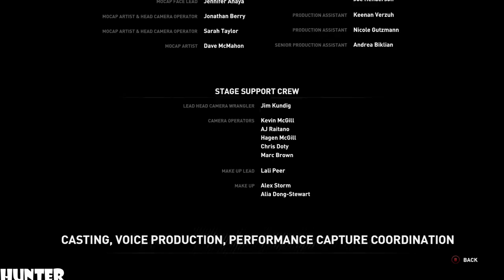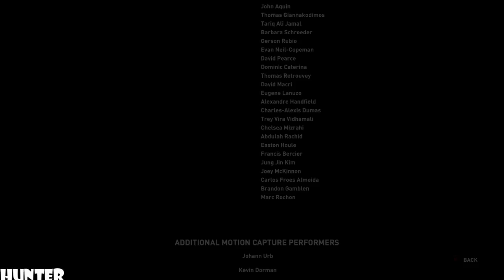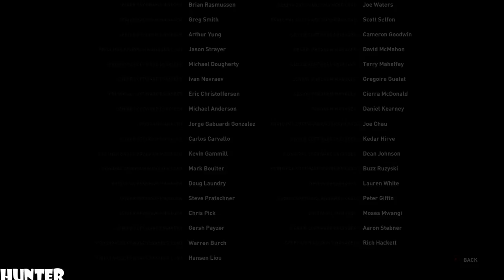Rise of the Tomb Raider Walkthrough -Deathless- PART25 (1080p